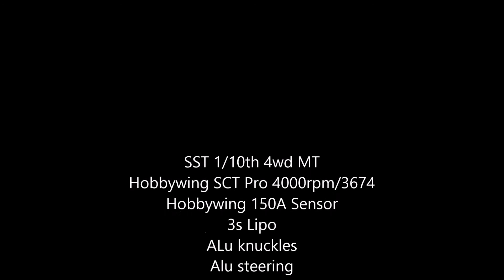SST 1/10th 4wd MT - "Dirt-Jump" (fadderbyn)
SST 1/10th 4wd MT
Hobbywing SCT Pro 4000rpm/3674
Hobbywing 150A Sensor
3s Lipo
ALu knuckles
Alu steering
Alu braces
Alu chassi
Tower to Tower brace
Proline Trenchers 2.8"
HPI Bonty Hunter Lid